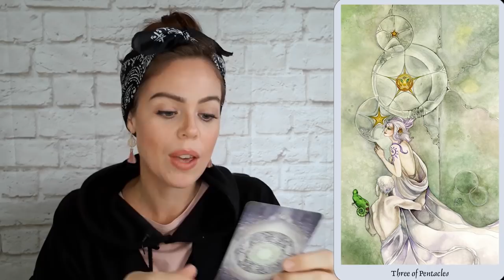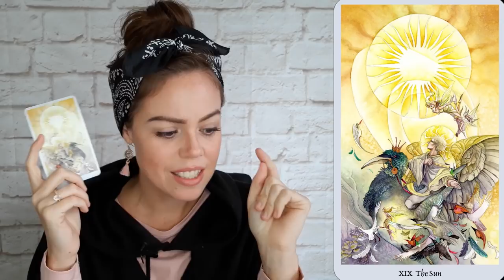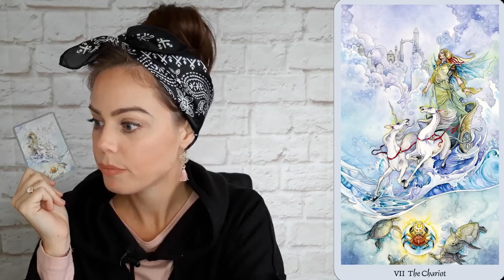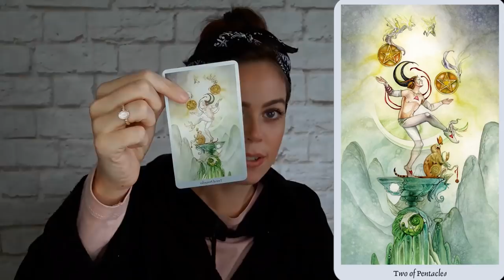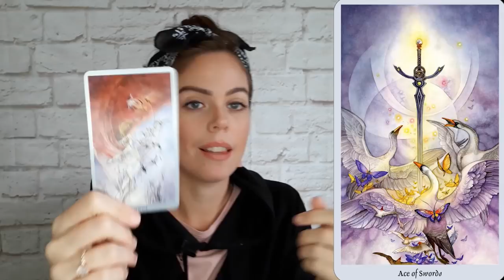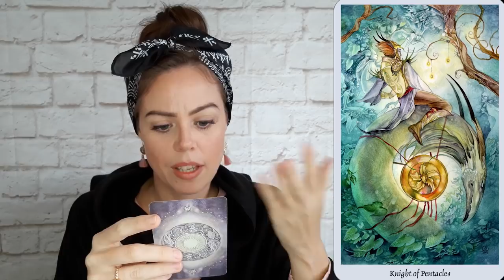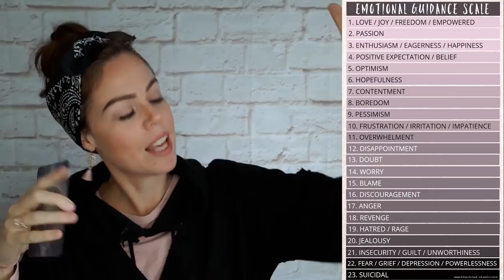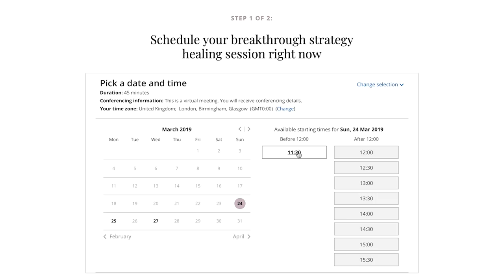WEEKLY ANGEL GUIDANCE FOR MARCH 25 - 31, 2019